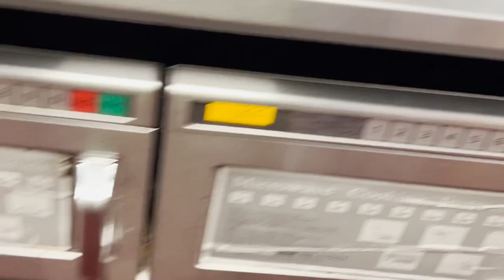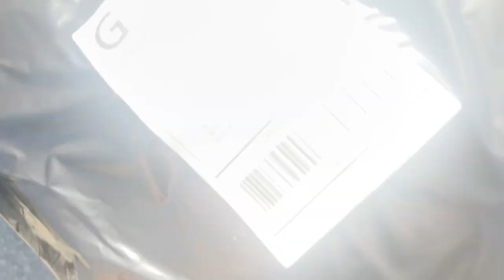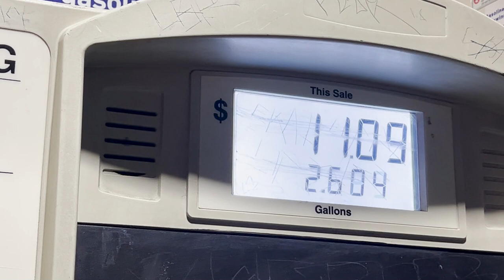WE GOT A STORAGE UNIT!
Today we finally stopped by the storage unit, I did not have time to set things up, but that's coming later this week. Sorry for the unedited video.